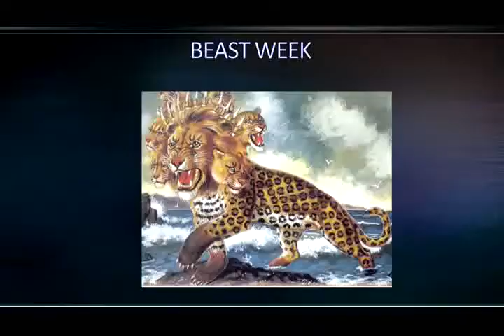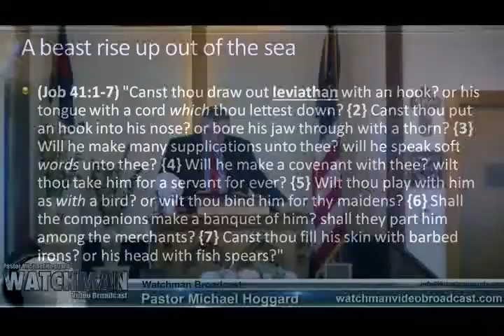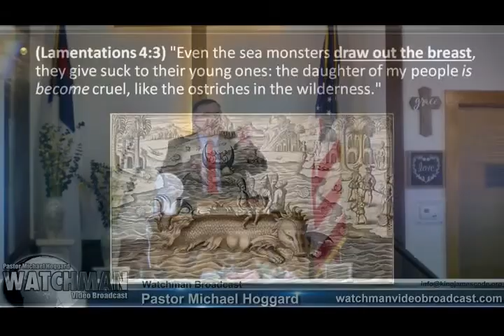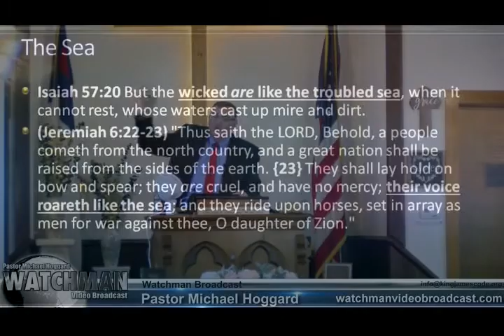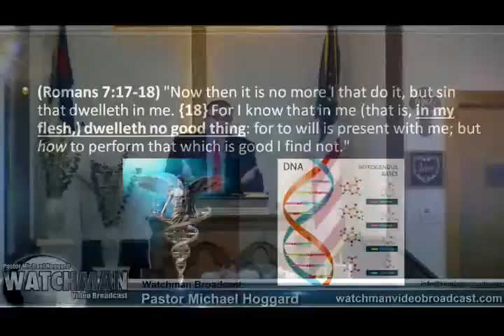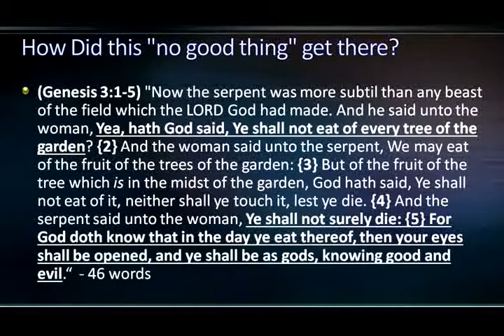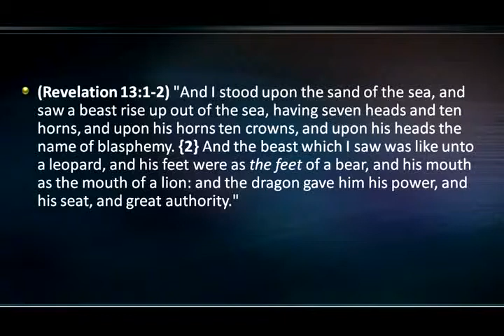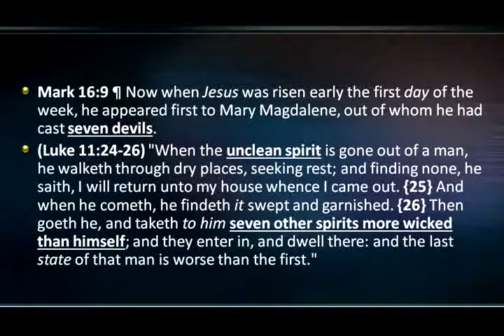The Beast Part 2 - Mike Hoggard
WVB_18_07_29